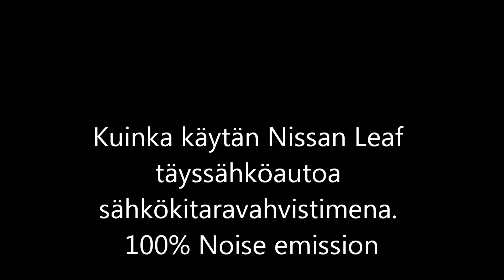Sähkökitara ja sähköauto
Sain vihdoin ikuisuusidean toteutettua. Videolla kerron kuinka Nissan Leaf täyssähköautoa voi käyttää myös kitaravahvistimena.